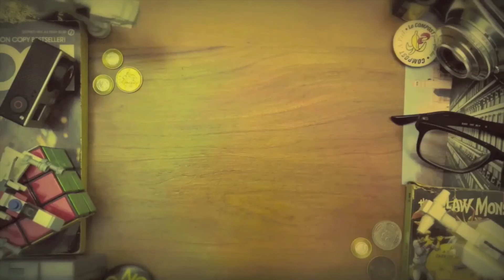Saturday November 15 - Niagara Falls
This weekend we had a blast in Niagara Falls.